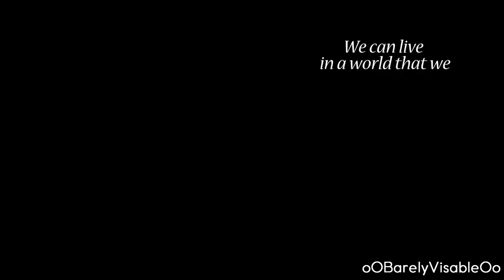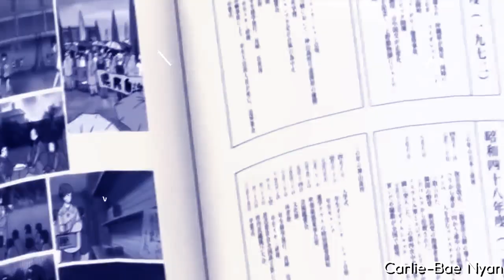A Million Dreams | Full MEP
1080p + Headphones!

Hello, world!
Finally finished this MEP and it turned out WONDERFUL !!
Like, i swear, I cry at how beautiful this MEP turned out to be !! uwu .. all the parts flowed well with each other, watching it gave me so much feels ~ so i can say, the wait was worth it! ^^

I had quite a lot of trouble with it due to my lack of back-ups before and quite a few editors backed out while some just ... seemed to disappear, hehe,
But a HUUUUGE thank you to Moonshadow for helping me get back-ups! Really, I owe you bigtime, Pampam! Thank you soooo much! t-t
And not to mention, massive thank you to these amazing editors who also became really fast back-ups: Leila, E. N. D., kitsumi, Koreboi and ιnғιnιтe cryвaвy !!
All your parts were amazing, i cri ;w; thank you soooo much !!
Thank you as well to all the other editors who volunteered to be back-up! Really, I was overwhelmed and touched by the sincerity! ^^

Now, go on and sub these beautiful people!

prettypurplegirl - Ikuya [Free!]

That's all!
Byeeeee!

Song: A Million Dreams
Artist: Ziv Zaifman, Hugh Jackman, Michelle Williams

Jullia